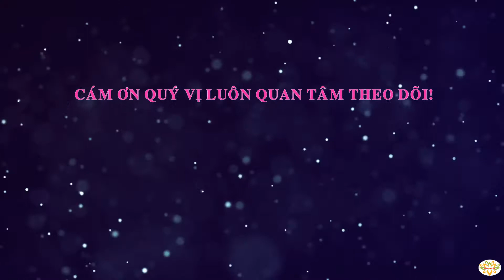Thêm cách lấy màu từ lá cẩm tím đẹp/ How to get color from beautiful purple leaf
Trong làm bánh, chế biến món ăn, các loại nước uống… màu tự nhiên ngày càng được ưa chuộng. Để tạo được những màu tự nhiên đẹp từ lá cẩm tím thật ra cũng không quá khó.
Nguyên liệu:
- Lá cẩm tươi
- Hoa đậu biếc khô
- Rượu trắng (rượu nếp hoặc rượu gạo)
Để không bỏ lỡ những chi tiết thực hiện việc lấy màu từ hoa lá cẩm tím này, vui lòng xem video nhé!
Chúc quý vị tạo được những màu thật đẹp từ lá cẩm tím!
Thân ái!

How to get color from beautiful purple leaf
Ingredient
- Purple leaf
- Dried blue pea flower
- White wine (rice wine or sticky rice wine)
To not miss the details of How to get color from beautiful purple leaf, Please watch the video!

Please forgive me if I don't translate into English correctly!